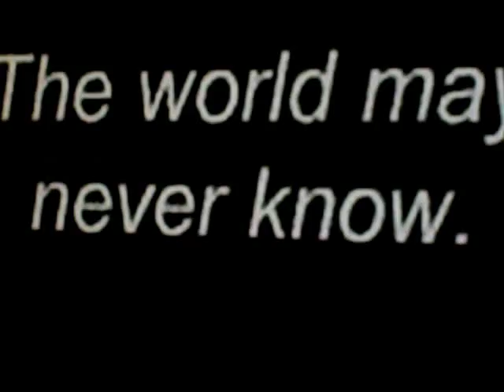I Can C U!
It was made of a commercials like, Z Bar, Skittles, and Tootsie Roll Pop!